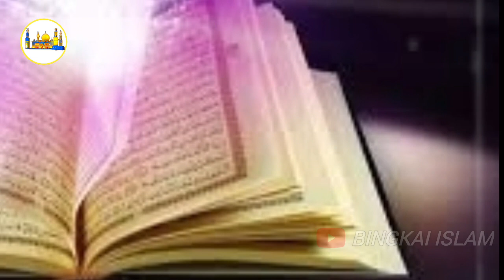Gempar !!! Bayi Kristen Ajaib Menyebut Nama Allah Dan Nabi Muhammad Menolak Di Babtis